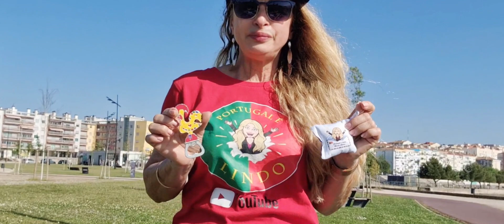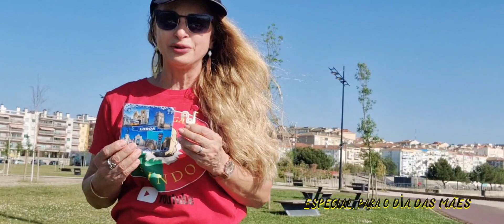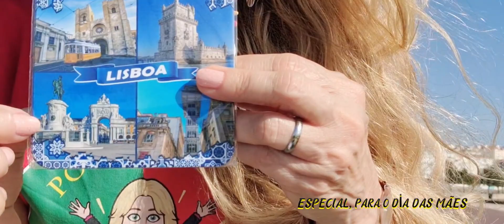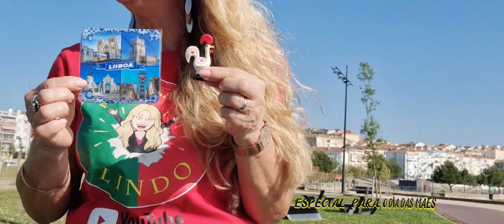CONHEÇAM AS🇵🇹 NOVAS PRENDAS DO PRÓXIMO SORTEİO 04/30/24